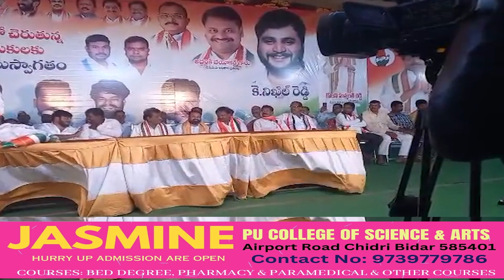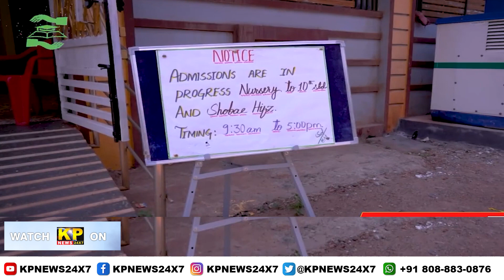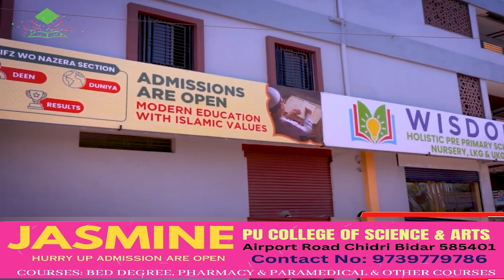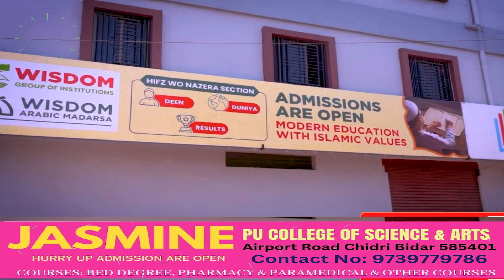The KP News 24x7 | 03 PM Bulletin-11 July 2023 Bidar Karnataka State & National News In Hindi.